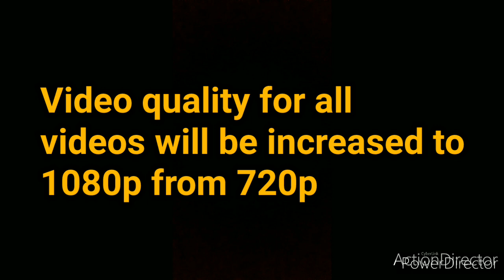BIG announcement guysssssss!!!!!!!!!!!!!!😘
Timestamps
00:00 intro
00:19 announcement
1:02 outro